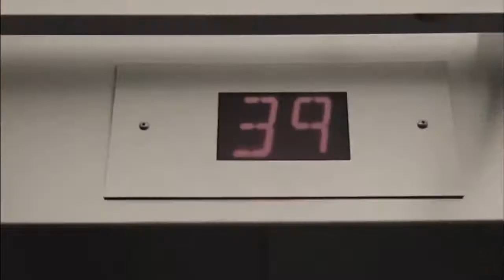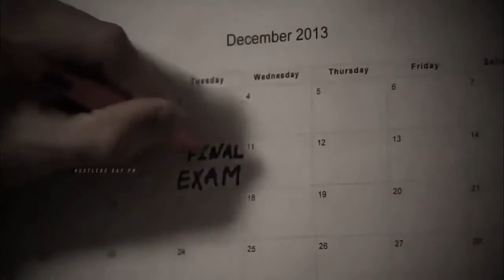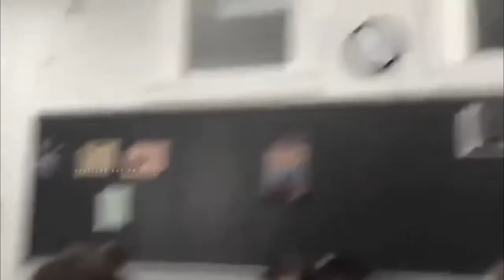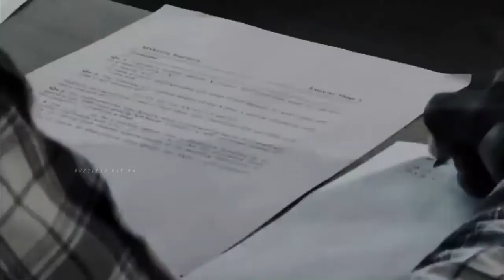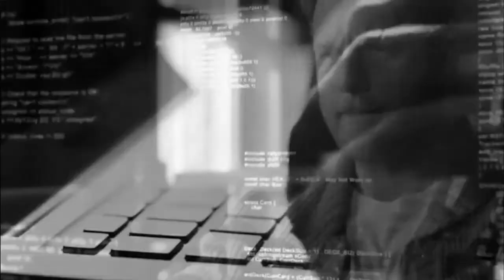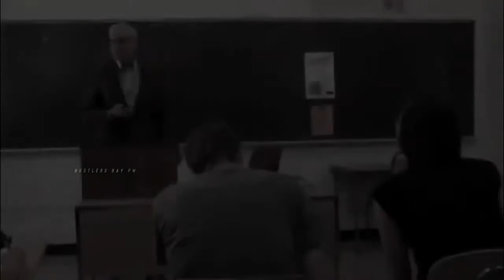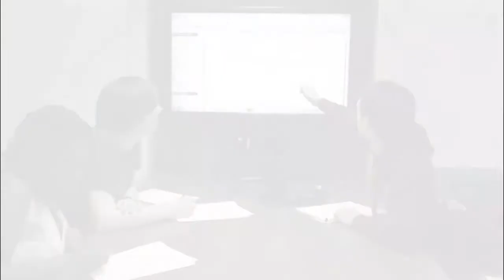all the best for exam by all pw team, follow these for success